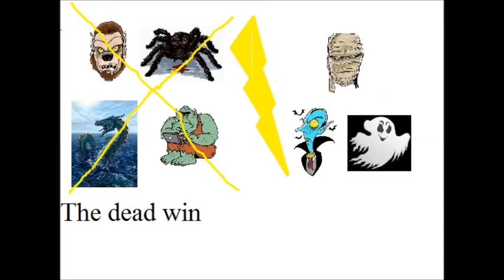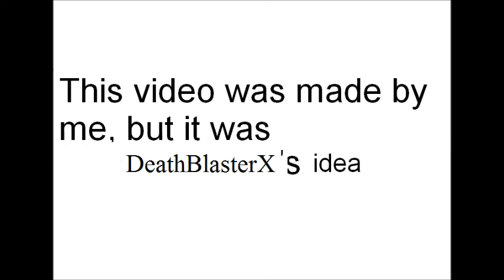Monster War Saga (episode 2)